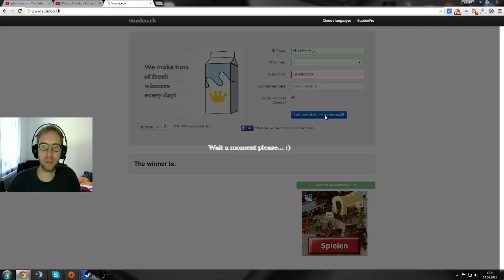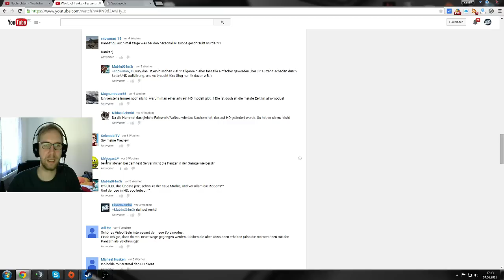World of Tanks Bonuscode - Abonnenten Gewinner vom Mai 2015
► Bonuscode für World of Tanks! T-127 + 850 Gold! Jeden Monat als Gewinnspiel.

Nun ist der Monat Mai vorbei und wer der Glückliche ist, seht ihr wie immer im Video.

Natürlich habt ihr auch im Juni wieder die Chance auf einen Code. Einfach jedes Video im Mai mit einem kleinem Text kommentieren und dann einfach Daumen drücken.